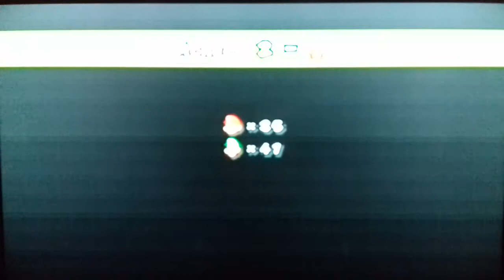Let's play New super Mario Bros Wii #2 : C'est la fête des étoiles ( et du fail )